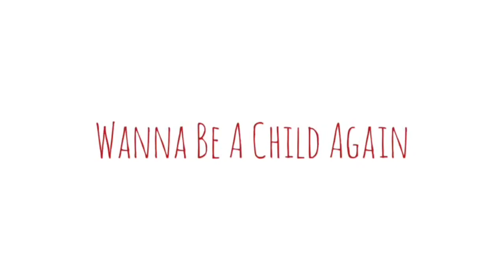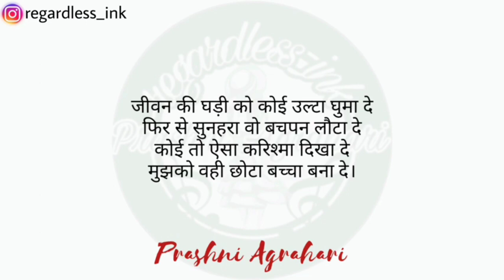Children's Day Special Poetry | Bachpan | Childhood Memories | Happy Children's Day | Nikita Dwivedi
credits-
Written by- Nikita Dwivedi (Friend)
 & Recited By-
Prashni Agrahari

Edit-Prashni Agrahari

children's day poems
children's day poetry
children's day special poetry
happy children's day
bachpan
bachpan ki yaadein
sunahra bachpan
childhood memories
shiblings
bal diwas par kavita
bal diwas
14th November special poem